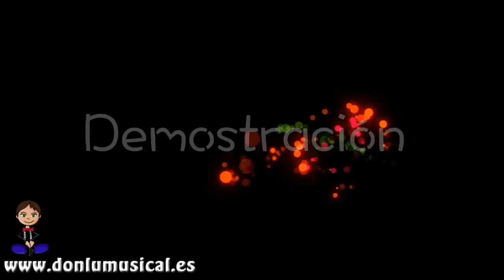Sordinas para flauta dulce MUTEFLUTE DONLUMUSICAL (CERRADO)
En este vídeo os presento las SORDINAS MUTEFLUTE un invento que va a revolucionar el mundo de la flauta dulce.
Son súper útiles para el estudio de este instrumento y tienen muchas ventajas como el precio, diseño, fácil uso...

TRANSPORTAR MP3 O KARAOKE

BASES PARA EL CONCURSO:

♫ 1. Debes estar suscrito a este canal.
♫ 2. Deja un comentario que pongo MUTEFLUTE + TU CIUDAD